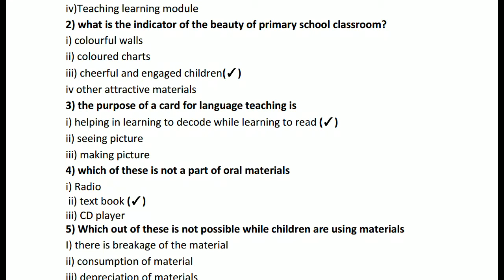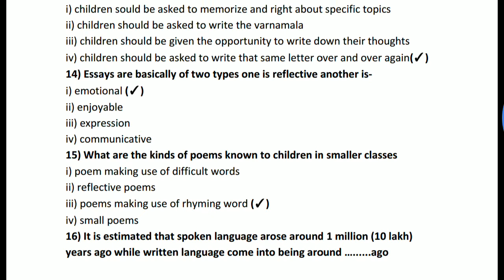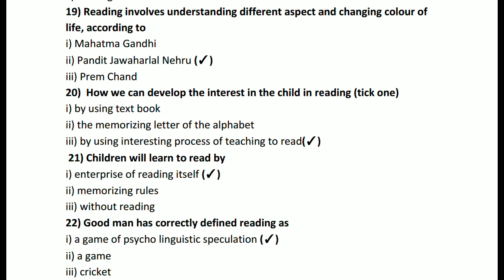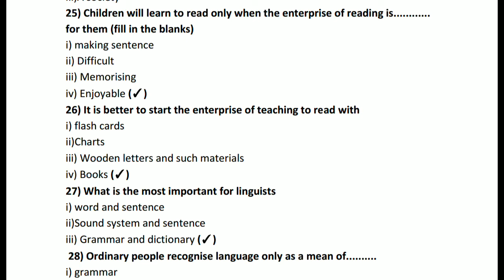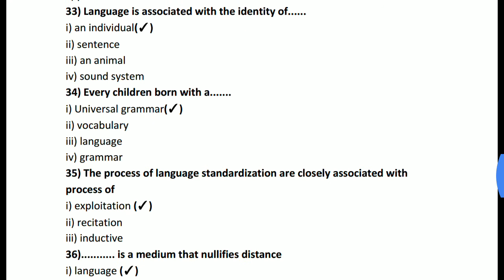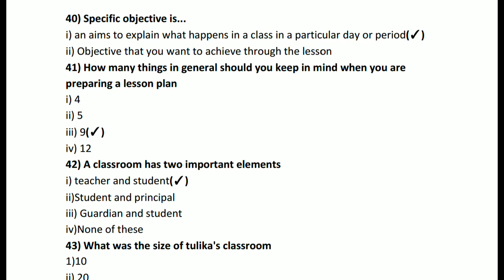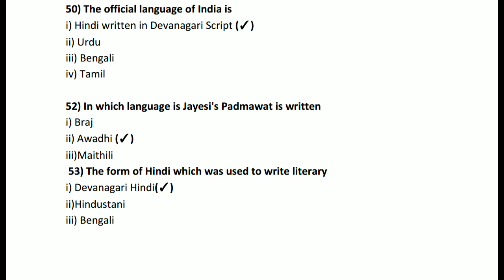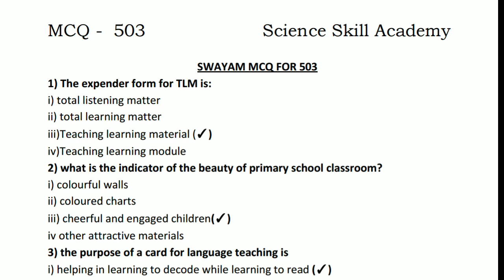Rapid MCQ 503 , most important for exam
Swayam MCQ 54 nos